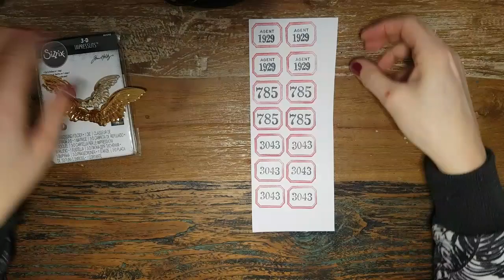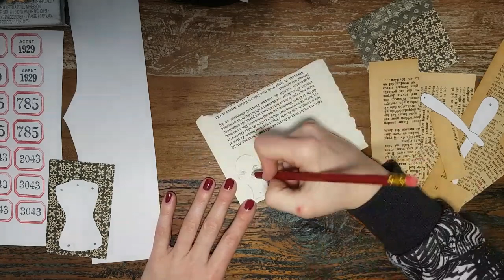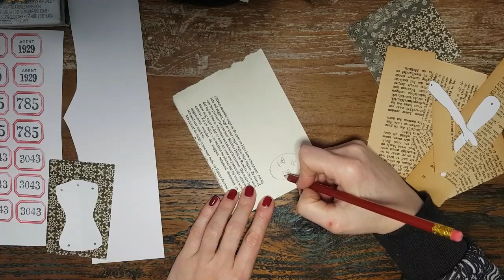Dag 16 van dephemerember - vleugels en etiket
in deze video ga ik voor het eerst een paperdoll zelf maken. super leuk om te doen. er gaan er zeker meerdere volgen.

ik ontdekte dat mijn inspiratiebron Julia peculiar ook een etsy shop heeft.
Ga er eens kijken als je het leuk vind.